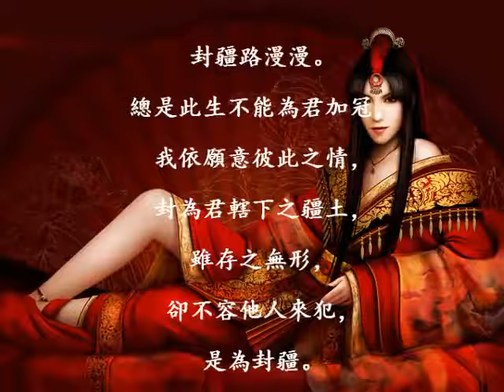封疆 by 東籬 《一受封疆》ED.mp4